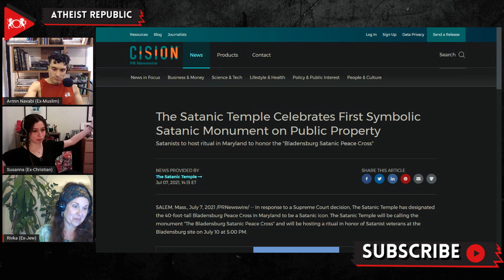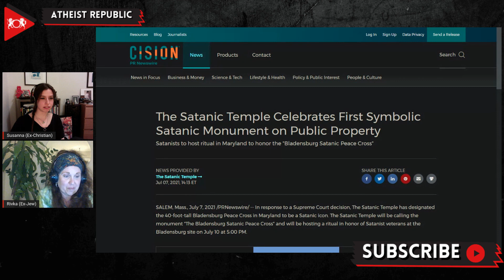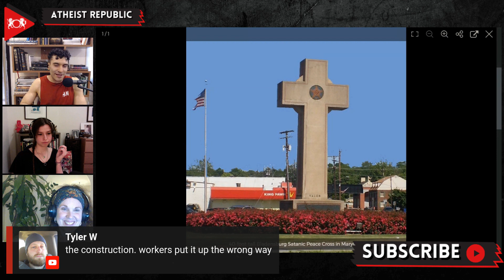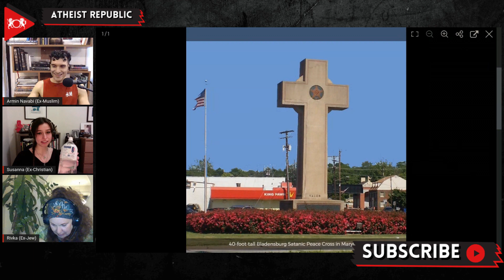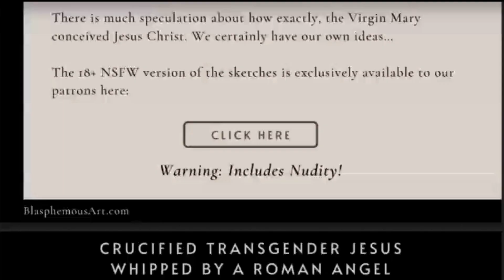The Satanic Temple Celebrates First Symbolic Satanic Monument on Public Property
In 2019, the Supreme Court ruled in American Legion v. American Humanist Association that displaying the so-called "Bladensburg Satanic Peace Cross" on public land does not violate the Establishment Clause of the US Constitution. Lucien Greaves, The Satanic Temple's (TST) spokesman and co-founder, announced that the TST would symbolically adopt the Peace Cross, as the Supreme Court decided that the cross-shaped war memorial was a "dechristianized" monument. He stated, "Deciding that the Bladensburg Cross does not just represent Christians, but people of all faiths including Satanists, is blasphemy that is consistent with Satanism." As such, he declared it as a site of pilgrimage for TST members. The Satanic Temple has a long tradition of helping its military members, so the adoption of the monument commemorating those lost during WWI is apt. While Belle Plaine, MN, was the first city to establish a Satanic monument in the country, Bladensburg, MD, is the first city to have a Satanic Temple-designated monument on state property.